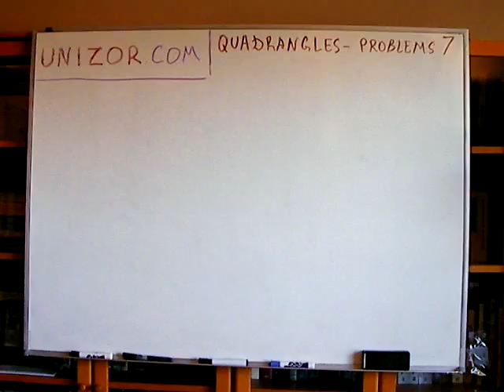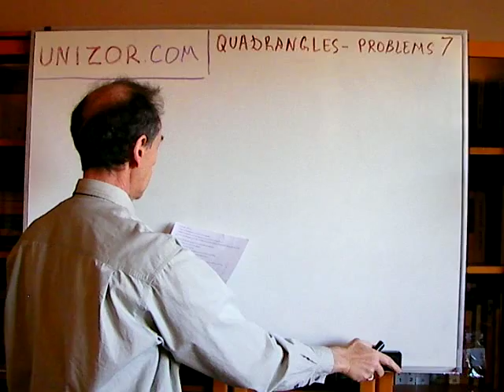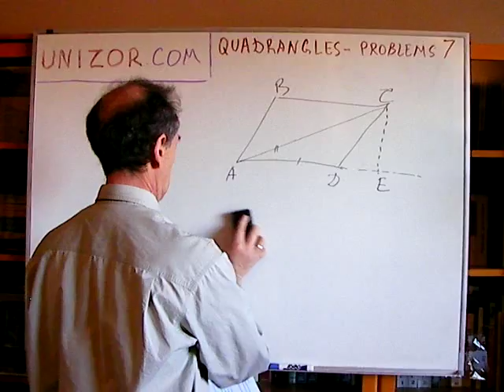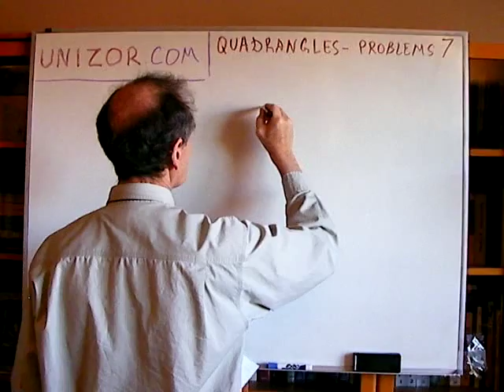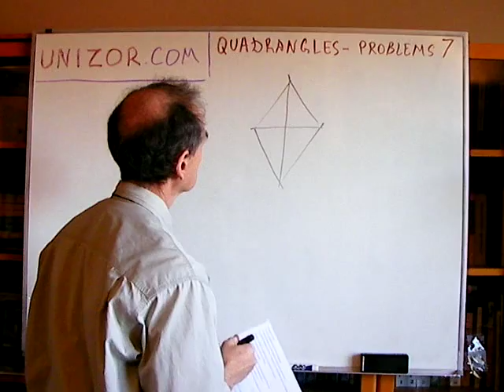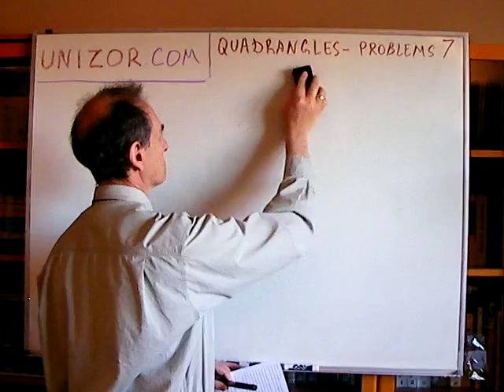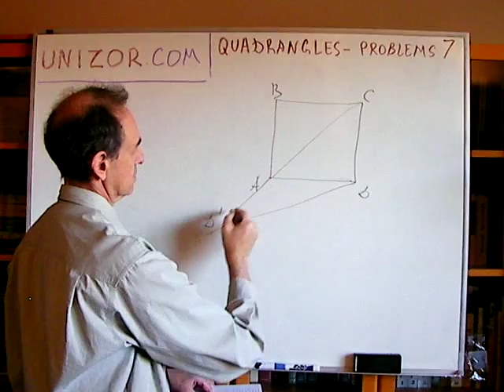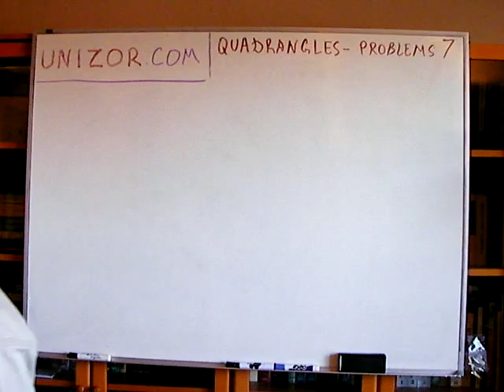Unizor - Geometry2D - Quadrangle - Problems 7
1. Construct a parallelogram by one side and two diagonals.
2. Construct a parallelogram by its two diagonals and angle they form with each other.
3. Construct a parallelogram by one side, one diagonal and an altitude between a given side and an opposite side, parallel to it.
4. Construct a rectangle by a diagonal and an angle between two diagonals.
5. Construct a rhombus by a side and one diagonal.
6. Construct a rhombus by two diagonals.
7. Construct a rhombus by one of its diagonals and an altitude between parallel sides.
8. Construct a rhombus by a diagonal and an angle this diagonal begins at.
9. Construct a rhombus by a diagonal and an angle opposite to it.
10. Construct a rhombus by a sum of two diagonals and an angle one diagonal forms with a rhombus' side.
11. Construct a square by its diagonal.
12. Construct a square by a sum of its side and a diagonal.